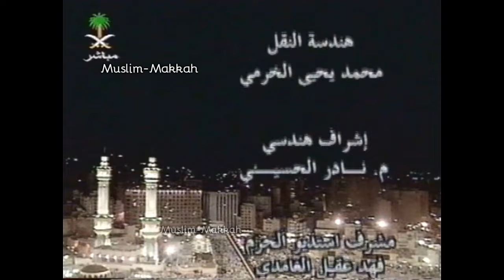1- Makkah Isha Salat | Sheikh Abdul Rahman Sudais (5 Ramadan 1426 / 2005)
حصري | صلاة العشاء في المسجد الحرام بإمامة للشيخ عبدالرحمن السديس 5 رمضان 1426هـ / 2005م

Credit: Family of Abdel Aziz
Compliment: Haramaininfo